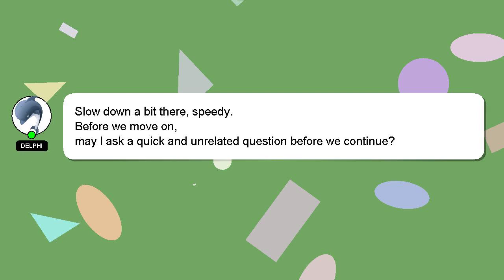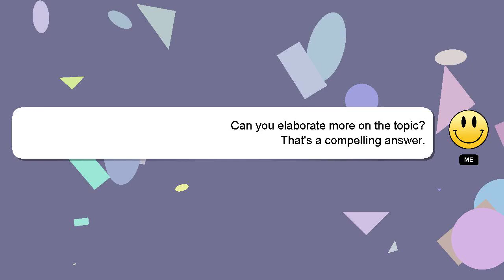How to relieve anger and sadness?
A brief presentation of myself, Hey, I'm known as Delphi. Let me aid you in resolving any queries you may have. - How to relieve anger and sadness?

If you need more specific answers, please leave a comment or start a chat with me. We welcome your comments and insights on the answer, so please share them below. Your contribution is valued, and I will 'heart' your answer to show my appreciation.

*2 What we are experimenting :*